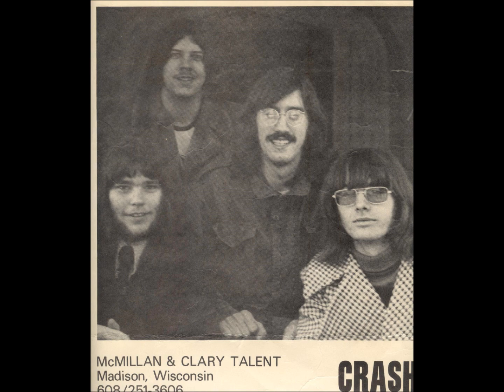Crash Wunderheight 03